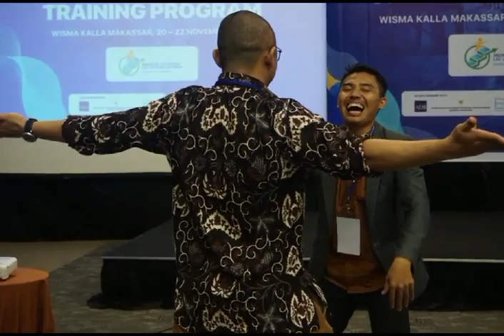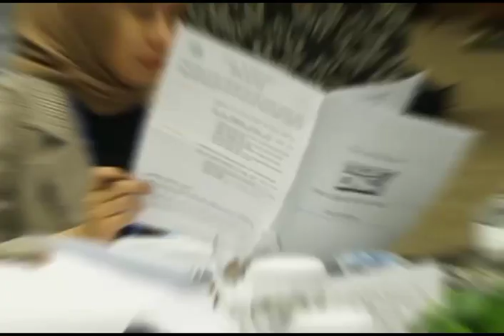1St Leadership Development Program by IELLN ACT Makassar Network at Wisma Kalla.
IELLN APINDO ACT Makassar Network Leadership Development Program at Wisma Kalla.